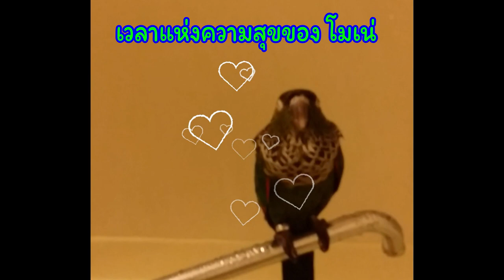คลิปหลุดเด็กอ่าง ตบกันนัว...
เมื่อโมนิกา นกเลิฟเบิร์ด กับ โมเน่นกแบลกแคบคอนัวร์ ต้องอาบน้ำอ่างเดียวกัน ในเวลาเดียวกัน สงครามแย่งอ่างจึงเกิดขึ้น

LovebirdLiketravel ด้วยนะคะ